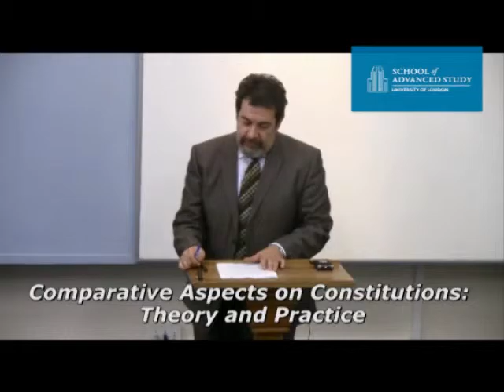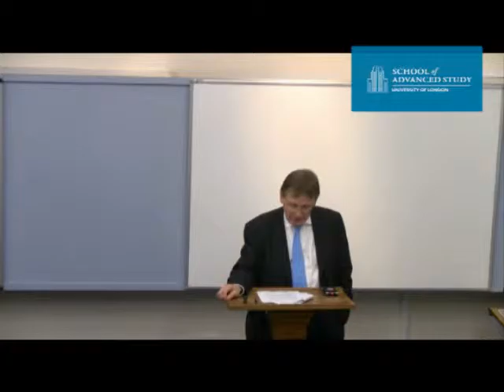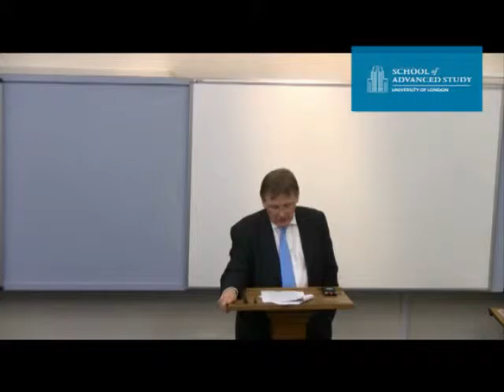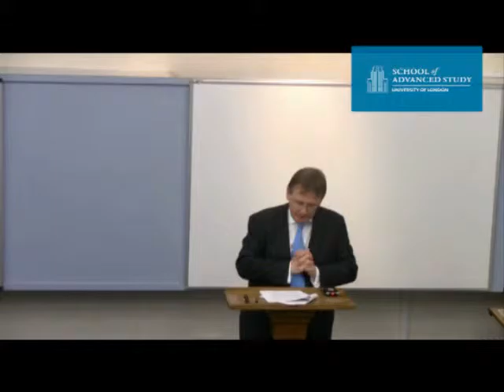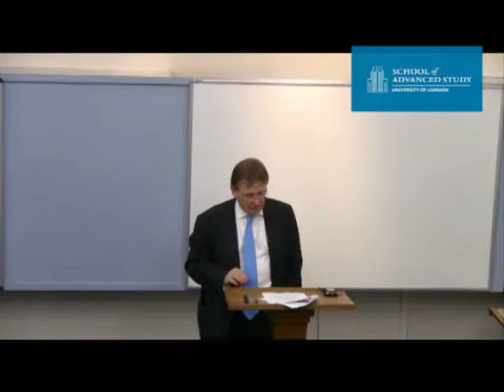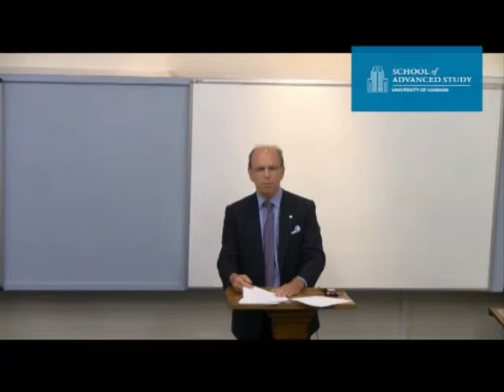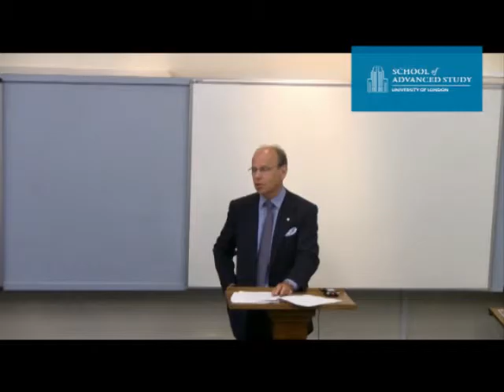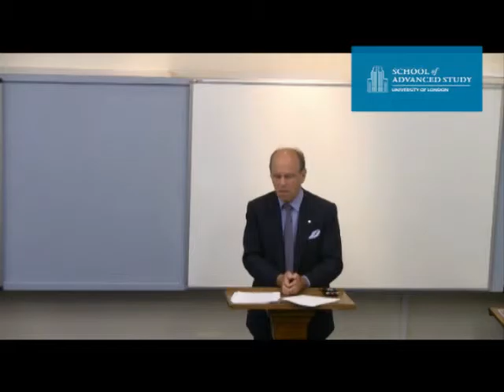Comparative Aspects on Constitutions: Theory and Practice - Concluding Plenary Session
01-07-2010 Institute of Advanced Legal Studies

Stephen Laws CB
(First Parliamentary Counsel)